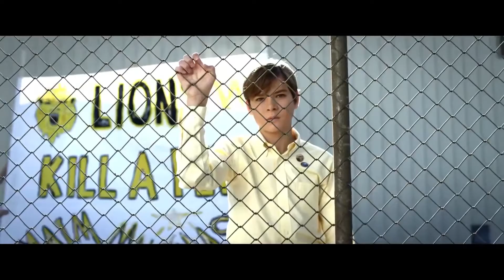สปอยหนัง : The Babysitters